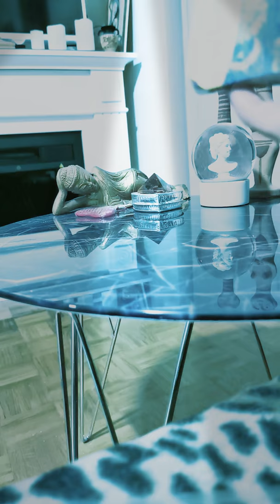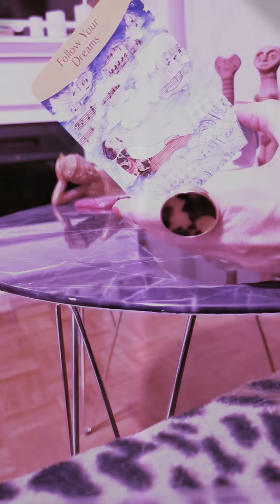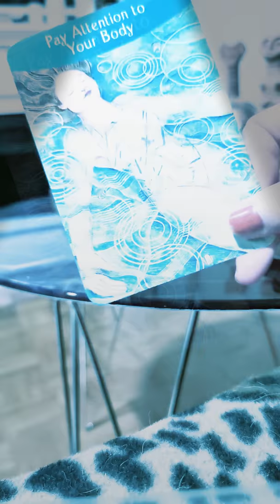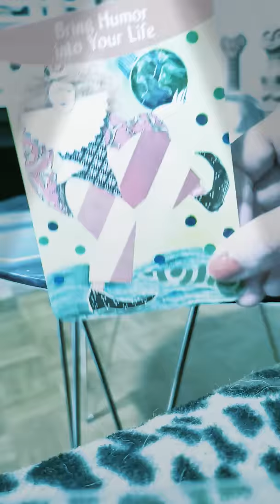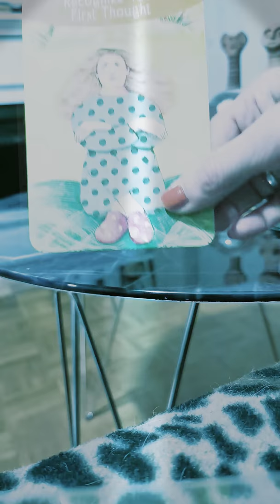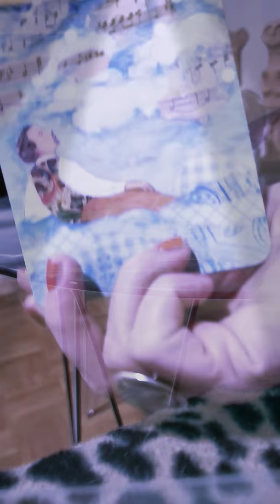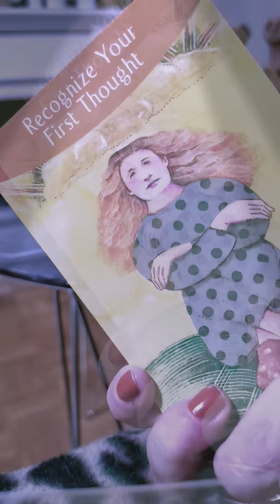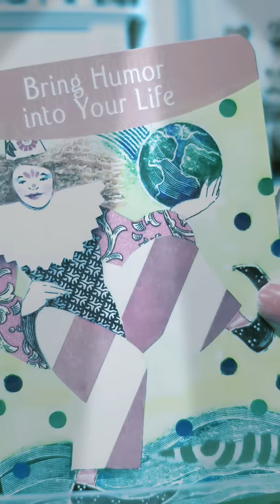Energy of december , 2019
Tarot, future reading, healing, private reading by booking